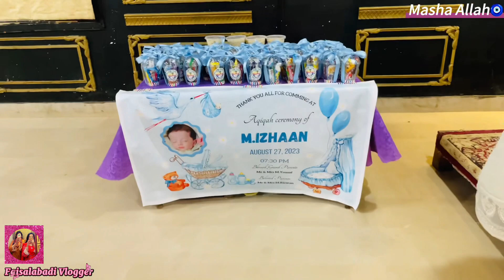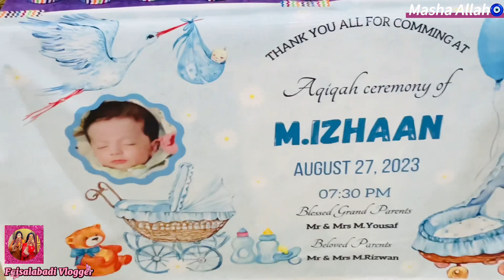Aqiqah Part 1 || Daily Routine || Daily Vlog || Faisalabadi Vlogger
Show your love in comment box👇🏻
Keep Supporting🤝